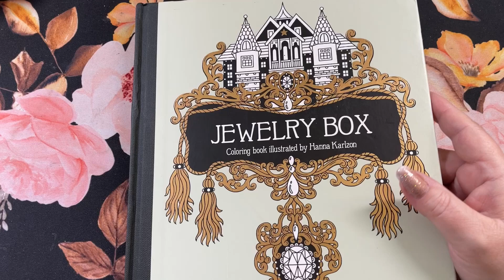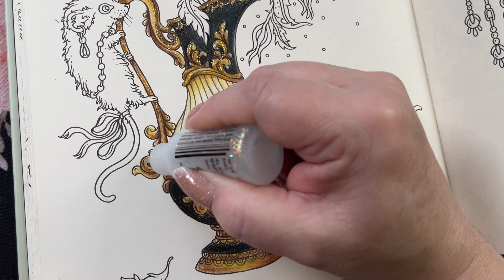Jewelry Box | Vase page | Part one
Jewelry Box by Hanna Karlzon

Polychromos used:
Ivory 103
Light yellow ochre 183
Raw umber 180
Brown ochre 182
Green gold 268
Walnut brown 177
Burnt siena 283
Burnt umber 280
Dark naples ochre 184
Dark indigo 157
Black 199
Holbien soft white 501